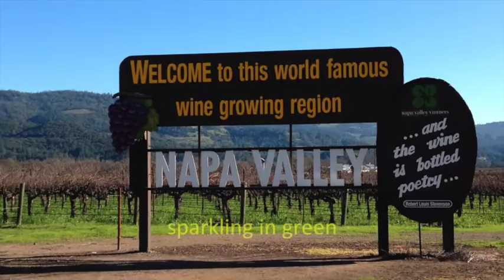Calistoga in the rain (with captions)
Charles Tyler - Acoustic guitar and vocals
Kim Sajn - Percussion, synthesizers, bell tree, production and arrangement

It was raining - there were diamonds in our hair
And it was raining - like rain that falls forever
And the valley was a dream - sparkling in green

Oh Norman - how are you my friend?
And Teresa - here's a picture I send
Of Calistoga in the rain
Remember - where are you now?

I'm on an island - I'm a thousand miles away
And it's sunny almost every day
It's paradise they say - well OK - OK

I have a lover in the California hills
And it's funny - such a turning of the wheels
In Calistoga in the rain
Where are you? Where are you?
Where are you now? Where are you?